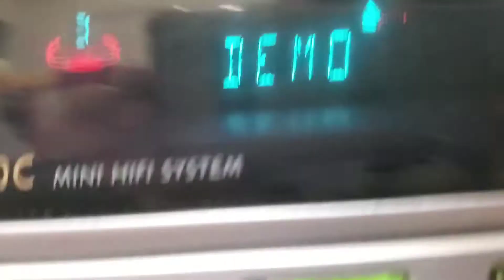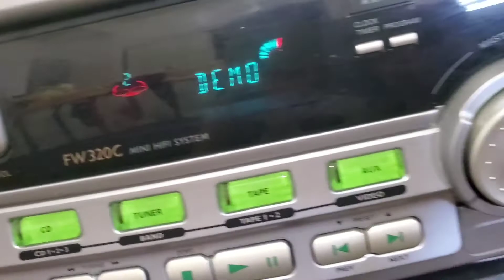Ep.4 Mickey's EVILNESS... Sonic And Friends Adventrues